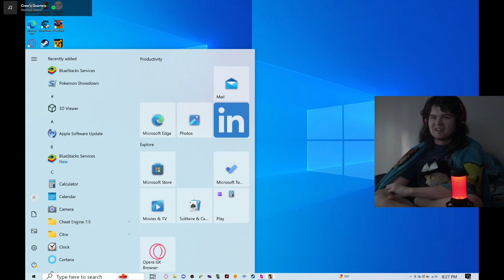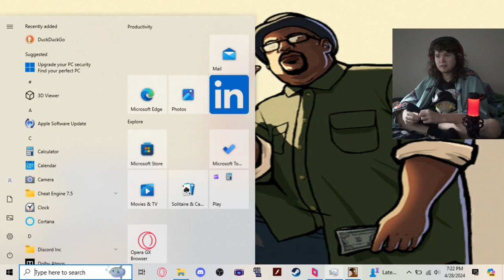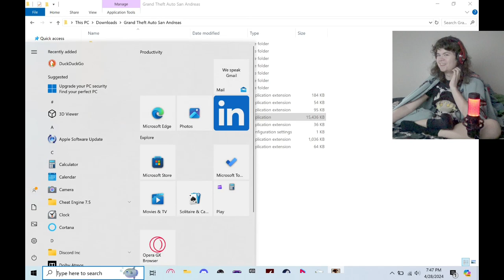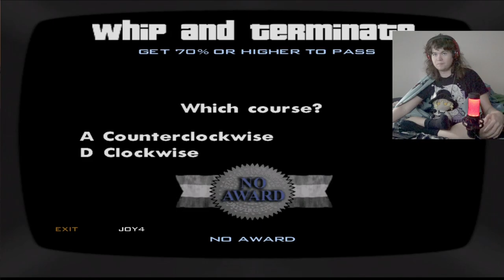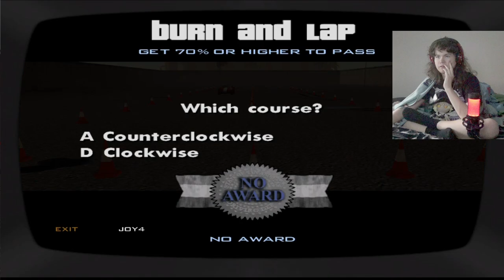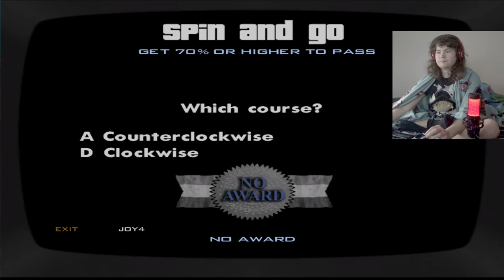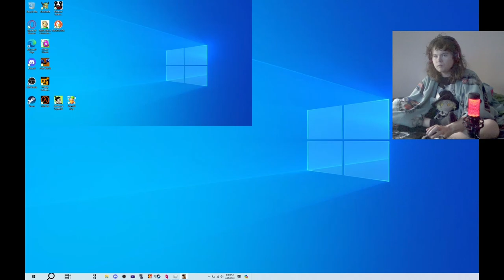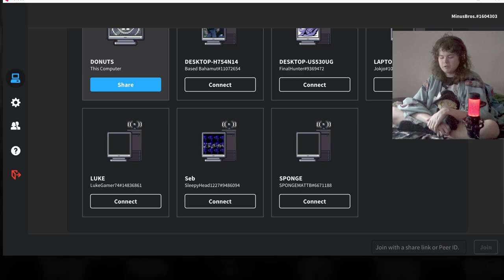Jingles All the Way - Seb Plays GTA: San Andreas [Part 9]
That funny car jingle that Seb keeps getting. Also Woozie dies for like probably an hour straight. It felt like we'd never beat that mission.